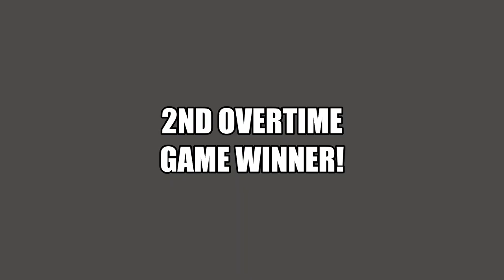BGHW vs New Trier White Game Winner